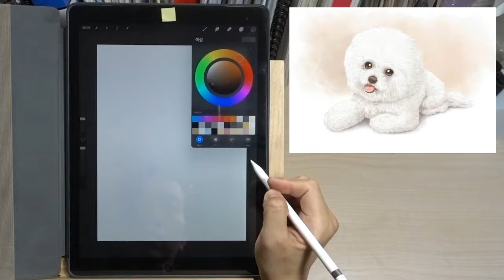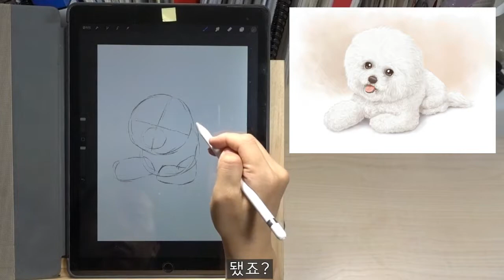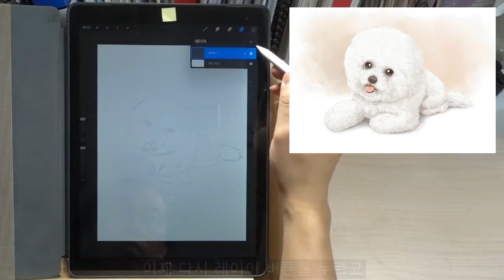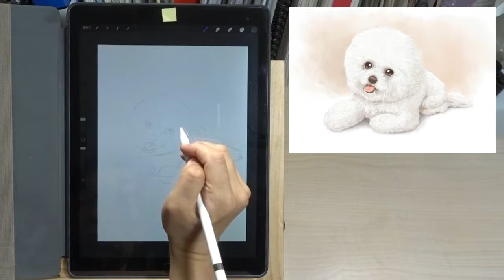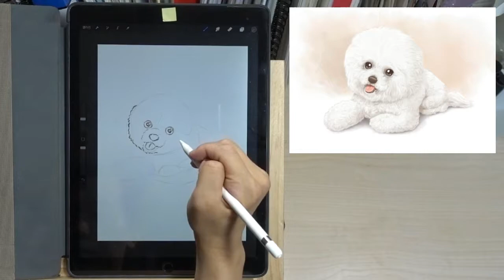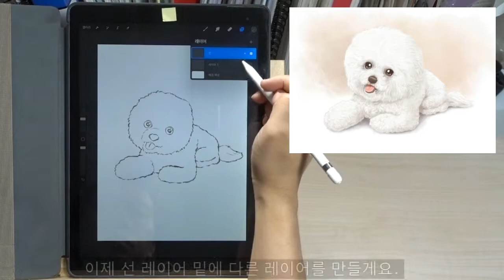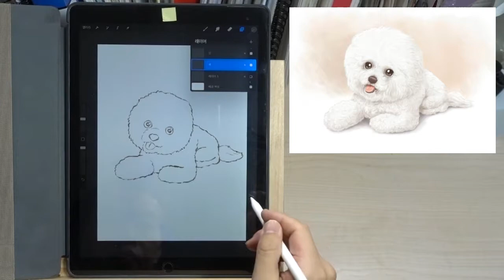비숑쉽게[권태성(오버권)의 강아지 쉽게 그리기]비숑 프리제(Bichon Frise) easy drawing_02그리기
[권태성(오버권)의 강아지 쉽게 그리기]비숑 프리제(Bichon Frise) easy drawing_02

[권태성(오버권)의 강아지 고양이 그리기]영상에서는

이번 영상은 귀여운 강아지 비숑을 쉽게 그리는 과정과 간단한 정보를 담고 있습니다.

감사합니다.^^

-그림 장비-
아이패드 프로 1세대
애플 펜슬

-사용한 브러시-
서예-분필

[Drawing Kwon Tae-sung(overkwon)'s Dog] Bichon Frise easy drawing_02

Hello, I am Kwon Tae Sung, a cartoonist.
[Drawing Kwon Tae-sung(overkwon)'s Dog Cat] In the video,

I'm going to show you how to draw a dog, a cat, etc. in black and white or color.

This video shows the process of drawing cute puppy Bichon Frise easily and simple information.

-Picture equipment--
The first generation of iPad Pro
Apple pencil.

-Used Apps-
Procreate

-Used Brush-
Calligraphy-Chalk